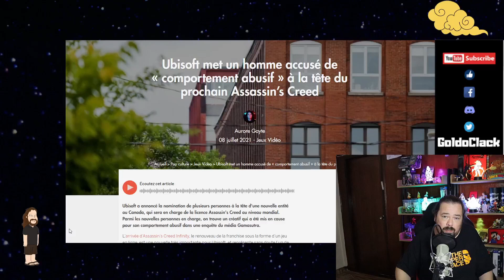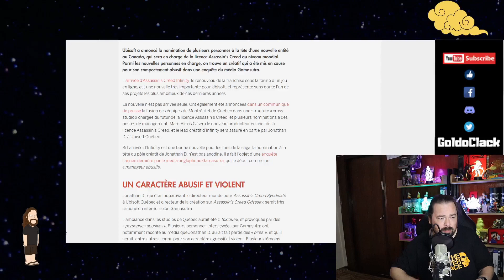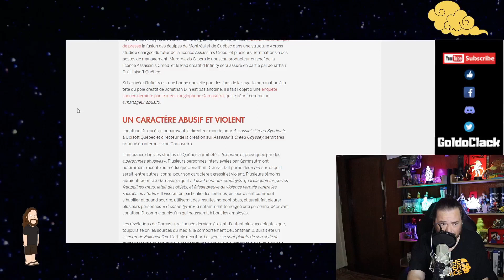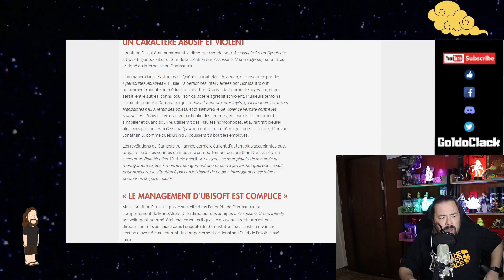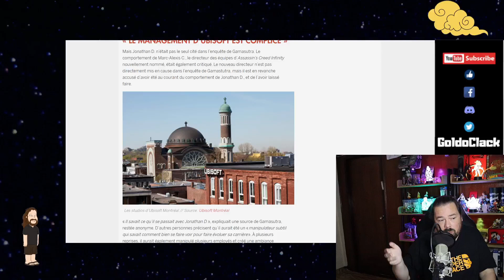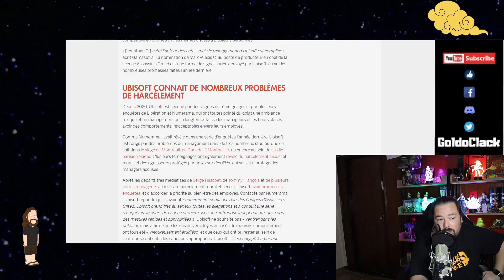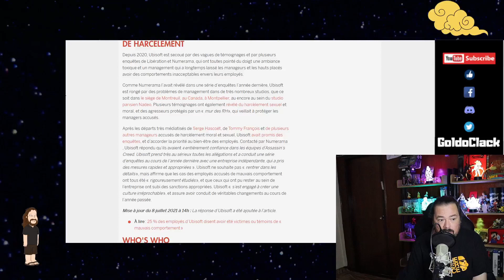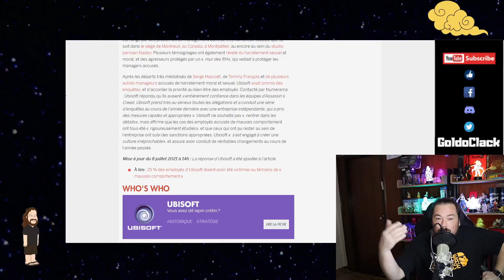UBISOFT GARDE DES EMPLOYÉS ACCUSÉS.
UBISOFT est dans la tourmente depuis quelques années suite à des enquêtes interne conduites par des médias qui avaient recueillis des témoignages d'employés disant subir du harcèlement, sexuel, morale entre autre de la part de certaine personne de la direction couvèrent par les RH.
La société avait communiqué qu'elle ferait tout pour endiguer ce problème, promis des mesures forte. Oui mais voila si UBISOFT semble prendre la mesure du problème dans la parole et bien dans les faits c'est un peu différent. Certaine des personnes faisant objet d'accusation sont toujours présent dans la société et ne semble pas du tout être inquiété.